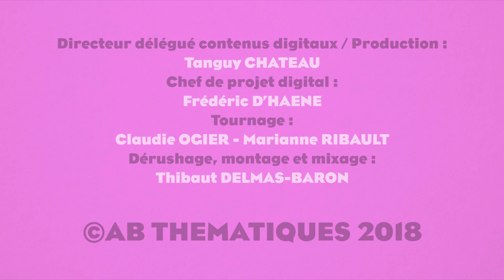Le chef Otaku va rencontrer une star du Club Dorothée...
Lors de la venue du Chef Otaku dans nos studios à l'occasion des 30 ans du Club Dorothée, une star emblématique du Club Do est venue lui rendre visite pendant son interview.